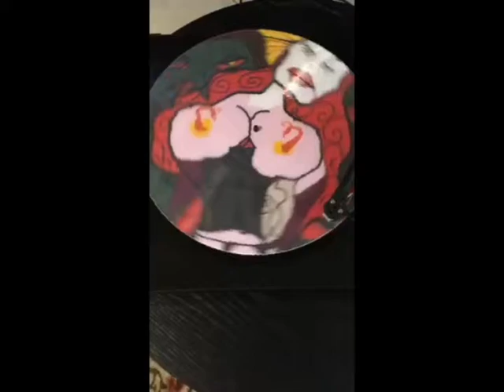Cut Into Piano Pieces Vinyl Version teaser - preview